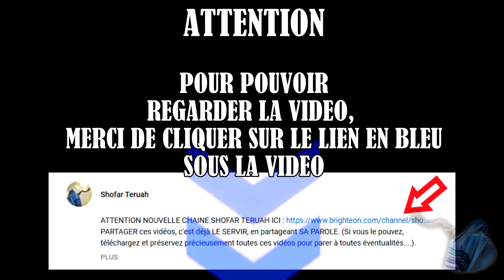UN MESSAGE URGENT